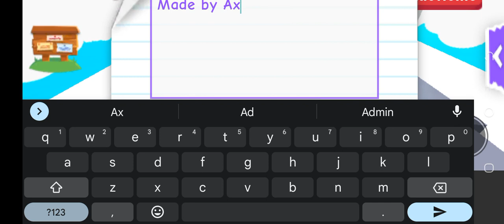Creating WaterFall! (Credits:: @Alex With Black) Ignore the background voice